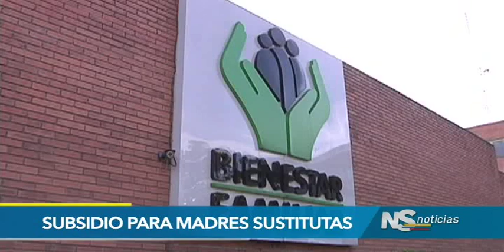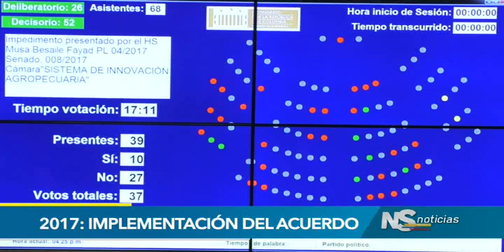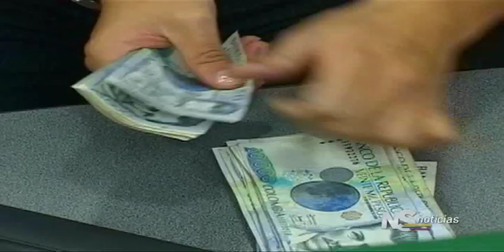Noticiero del Senado del 28 de diciembre de 2018